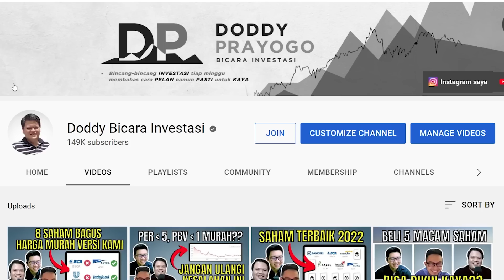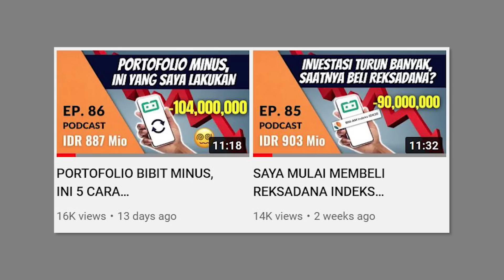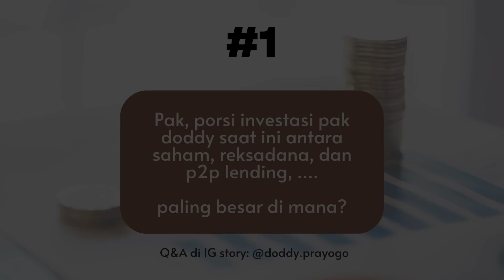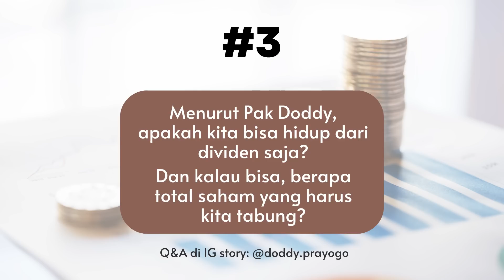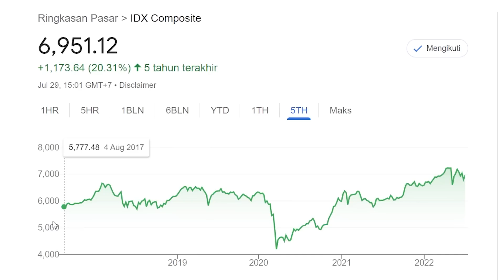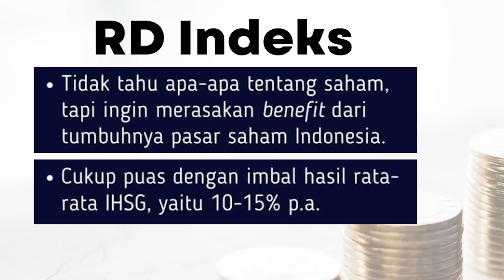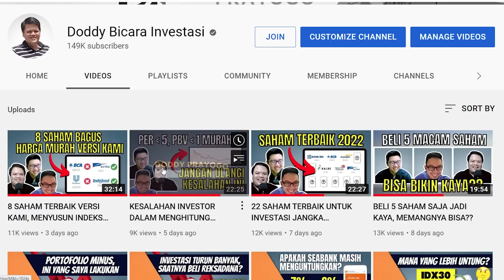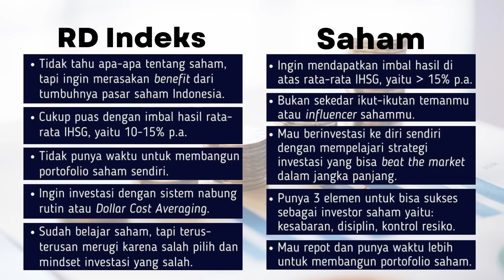HIDUP DARI DIVIDEN SAHAM, APAKAH MUNGKIN? | Podcast DBI Ep. 88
Sobat investor,
Di video ini saya akan menjawab beberapa pertanyaan-pertanyaan yang masuk dan ada beberapa pertanyaan yang membahas mengenai dividen.

- Dividen terbesar yang saya terima tahun ini? Tahun ini saya mendapatkan dividen dari 2 saham sebesar 146 juta rupiah.

- Apakah bisa hidup dari dividen saham? Bagaimana cara menghitung jumlah saham yang harus ditabung agar bisa pensiun.

Video ini merupakan seri terbaru Doddy Bicara Investasi yang berjudul Podcast 4% DBI yang terinspirasi dari konsep the 4% rule. Podcast ini akan menceritakan perjalanan portfolio investasi dana pensiun saya.

🙏 Selain youtube, saya juga sharing pengalaman melalui tulisan di fitur komunitas OneAset dan semuanya bisa diakses gratis dengan mendaftar di aplikasi OneAset.
- Kode Akses Komunitas: F93J
- Nama akun: Doddy Prayogo

💰 Daftar aplikasi pakai kode referral dapat cashback:
- Bibit: doddybicarainvestasi
- neobank: 9LUMP2
- Seabank: FMUT48
- Deposito BPR: DODDY
- Asetku: 9DGD8
- Investree: S5MUN
- Modalku: iy7wzv19
- Akseleran: AKSLDODDY
- Gotrade: 058051